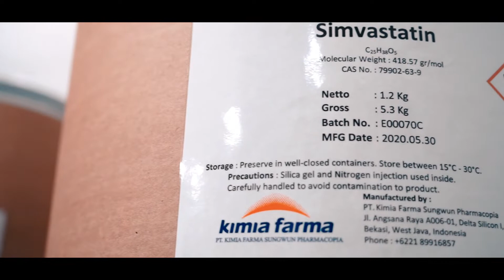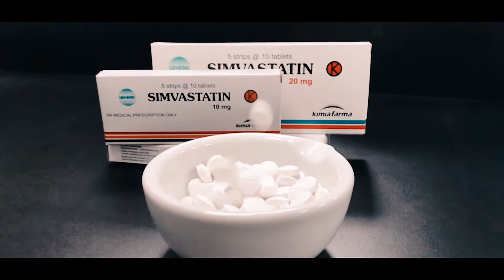Kimia Farma Sungwun Pharmacopia (KFSP) Company Profile Video 2021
Manufacturer of Active Pharmaceutical Ingredient (API) and High Function Chemical (HFC) in Indonesia